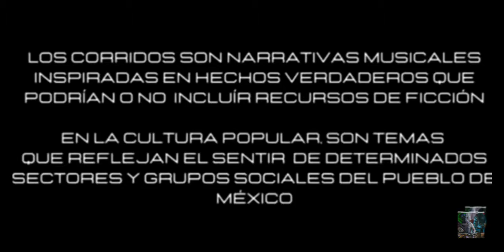EL DROGO V1 - (El Cartel Musical) 2023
Pide tu rolita aquí: 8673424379